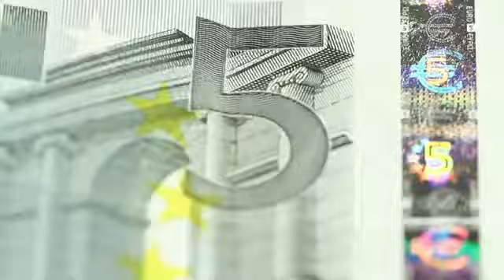(20/Feb/2017) Ildefonso Guajardo se reúne con senadores de Estados Unidos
(20/Feb/2017) Ildefonso Guajardo Villarreal, Secretario de Economía de México, se reunió con un grupo de senadores de Estados Unidos.